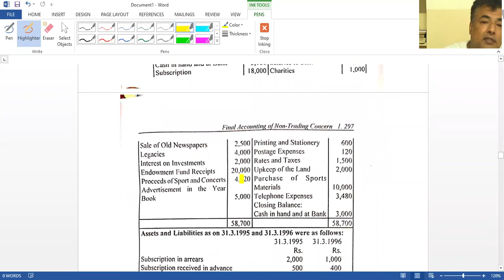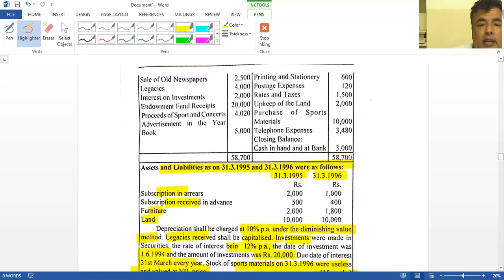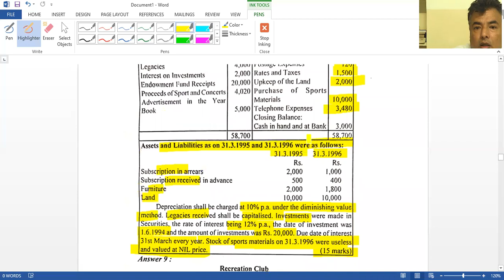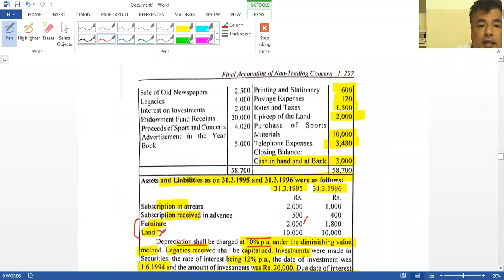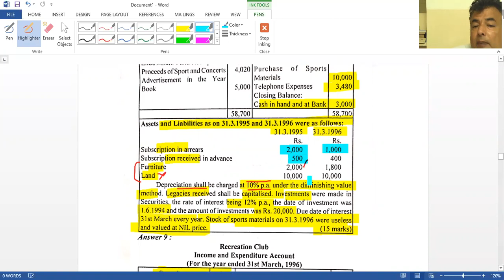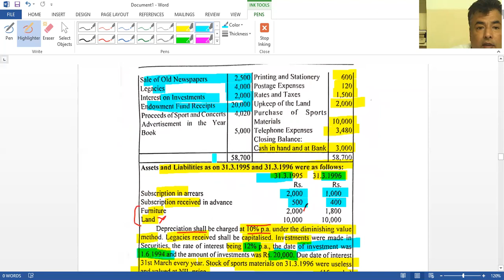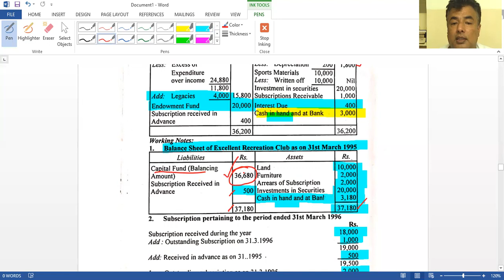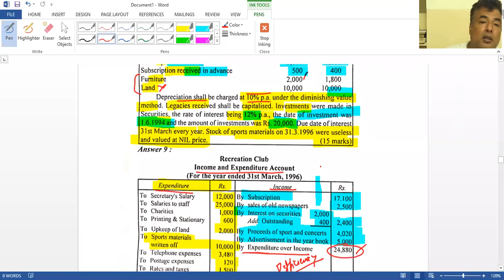Part-1 NPO May 1996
Part-1 May 1996
this video contains discussion of NPO May 1996 question. important question.

1️⃣ Download and Install Anurag Classes App from Play Store.
2️⃣ Register on it with your number as a student.
4️⃣ Watch Videos, Notes and Test series (MCQs) of all topics